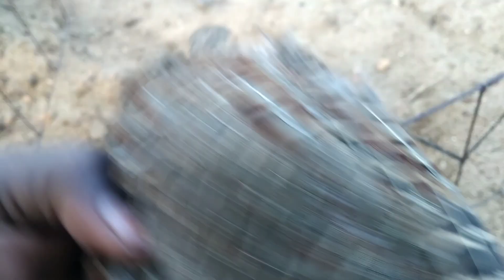teetarka shikari నా కొత్త జోడి సూపర్ శిఖరి చేసింది